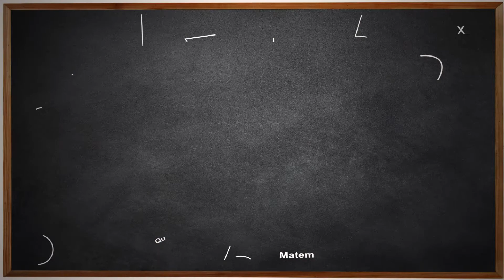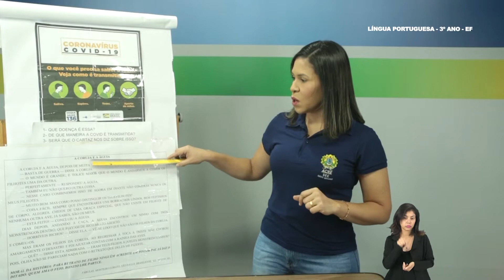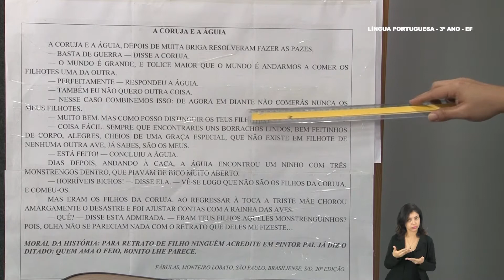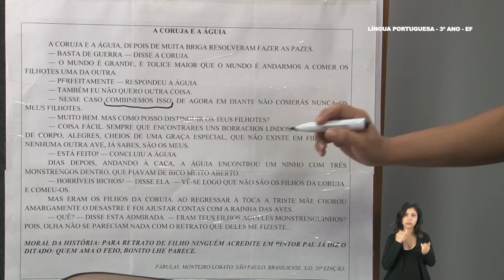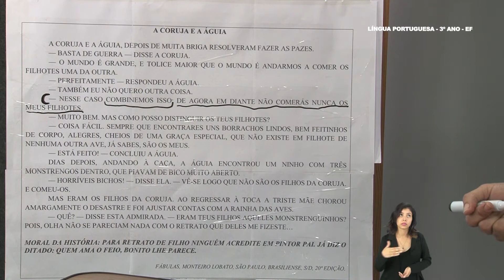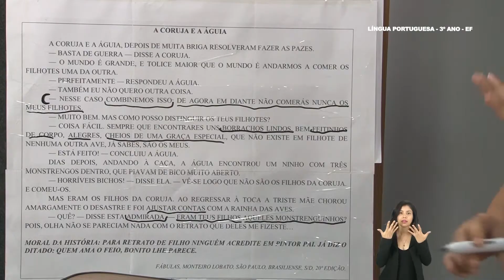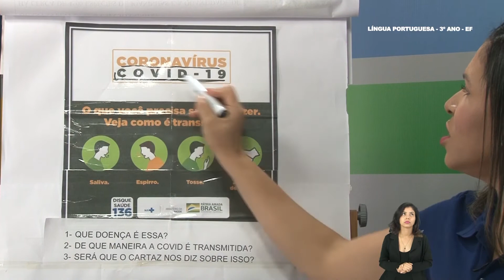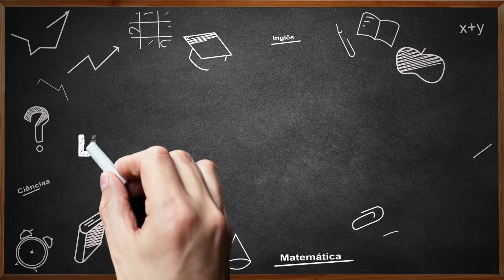3º Ano - Língua Portuguesa - Aula 39 - Informações Explícitas - Parte 3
3º Ano do Ensino Fundamental - Anos Iniciais.
Aula 39 de Língua Portuguesa.
Tema: Informações Explícitas - Parte 3.
Professora: Marilany.
Ano Letivo 2021
Acesse: